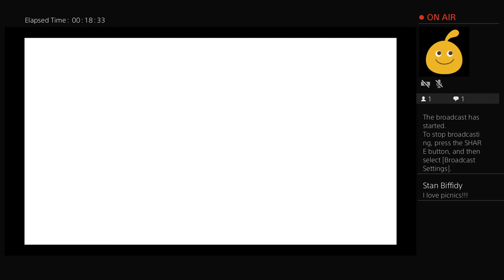Chihuahua is goose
Chihuahua Vs nightmare to sleep in the 1